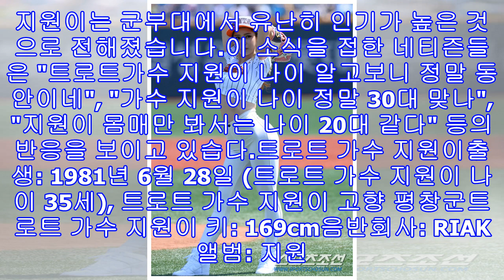군통령녀 트로트 가수 지원이 나이 몇살? 프로필 사진 's라인+볼륨 몸매' 사진